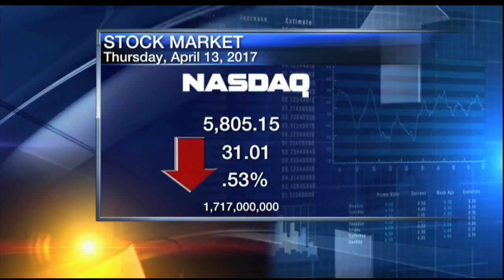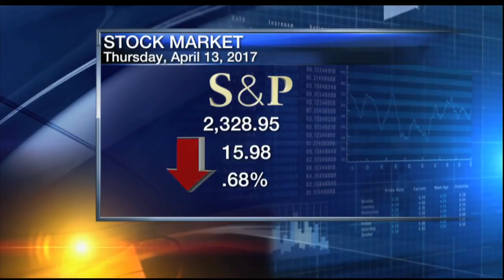Richard Stern 5pm Wall Street Report - Thursday April 13, 2017